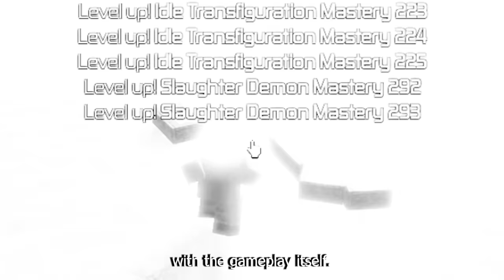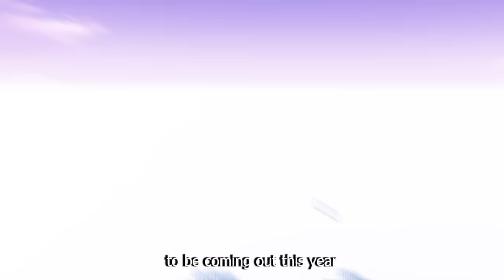The JUJUTSU INFINITE RELEASE...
In this video, I will be talking about the future of Jujutsu Infinite.
Thank you for all the support and hope you enjoy the video!